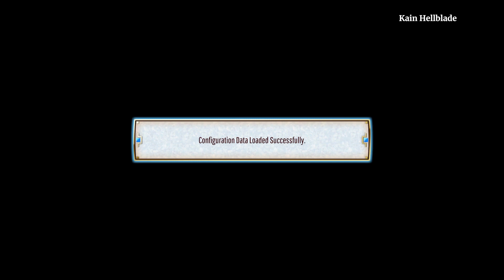Eiyuden Chronicle: Rising - Resident Quest - Go Get My Sharpened Knife Again